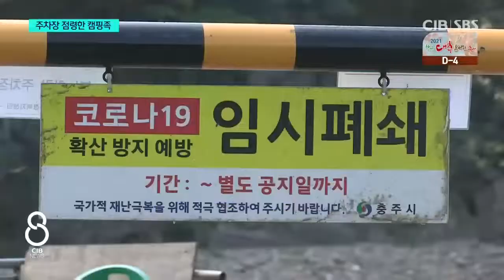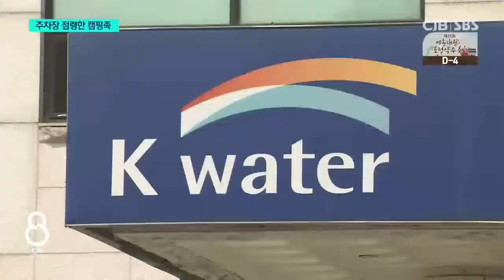주차장 점령한 캠핑족...넘쳐나는 쓰레기